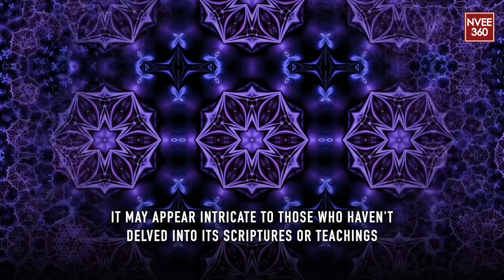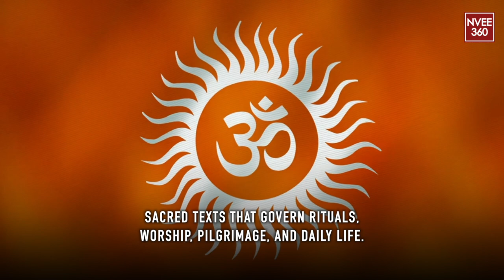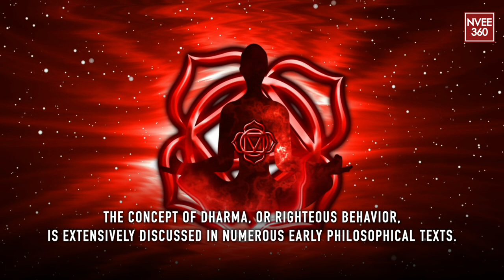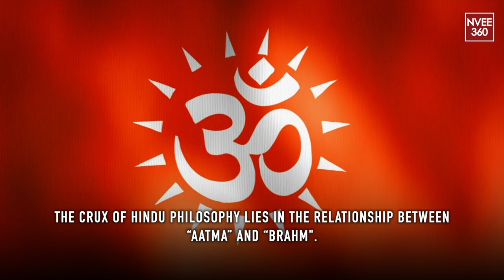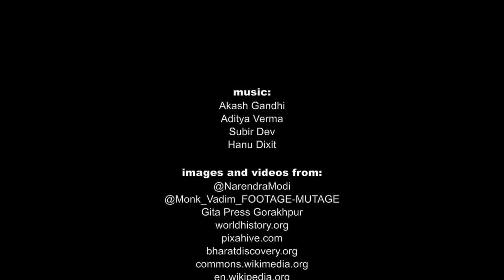Fundamentals of Hinduism | Understanding Hindu Beliefs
Understanding Hinduism can prove challenging for non-Hindus, but those who follow it seem to understand it easily. This makes many people around the world wonder: What is Hinduism? For some, it's more than just a religion – it's a way of life, known by Hindus as Sanātana Dharm, the eternal tradition.

To understand Hinduism better, let's explore its beginnings, how it has changed over time, its main beliefs, the many gods it worships, and some interesting facts about this ancient religion. For this, we have made a series of videos. In this video, we will talk about the origin of Hinduism.

So, let's move towards the first step in which we will understand the origin of Hinduism.

commons.